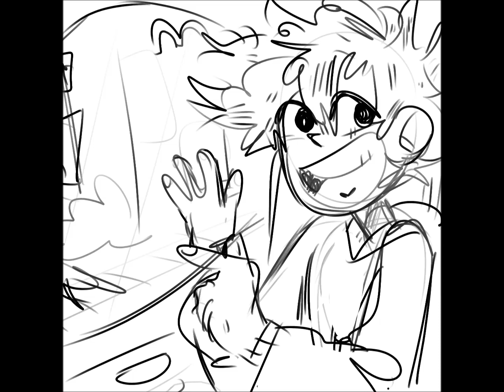Sanji Fucking Snaps ASMR - one piece animatic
i hate this FUKCING family.